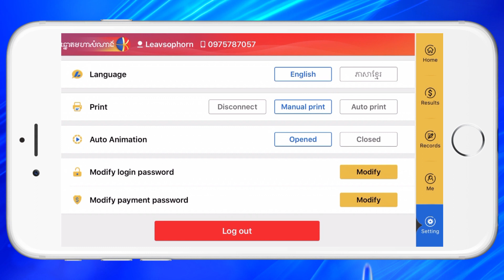របៀបប្តូរលេខសំងាត់ដកប្រាក់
របៀបប្តូរលេខសំងាត់ដកប្រាក់ / How to change payment password